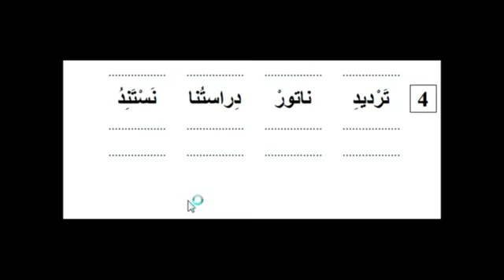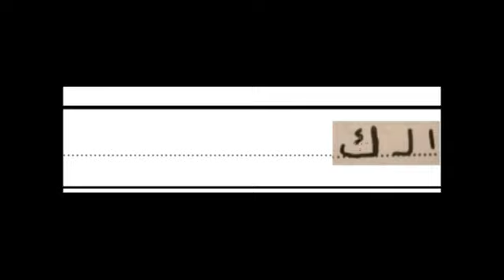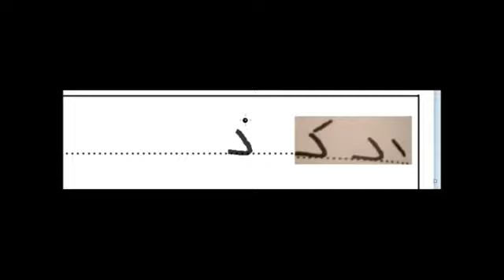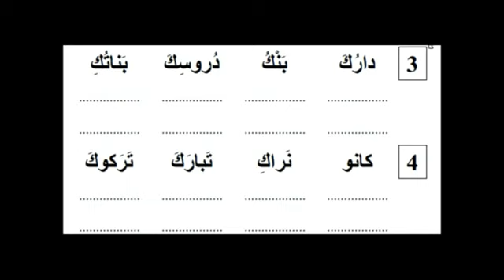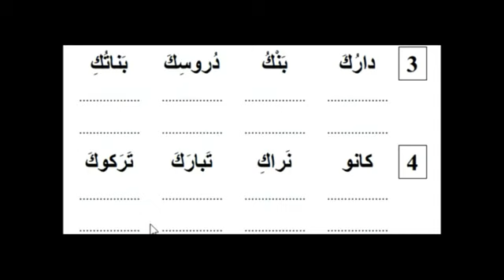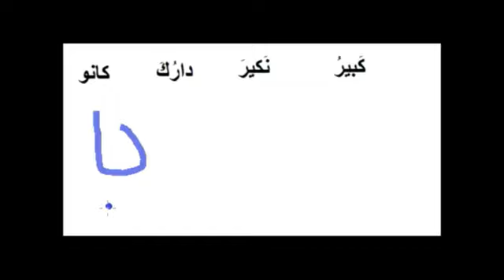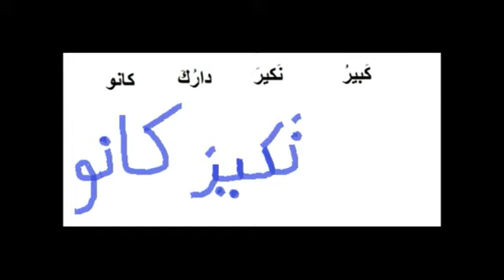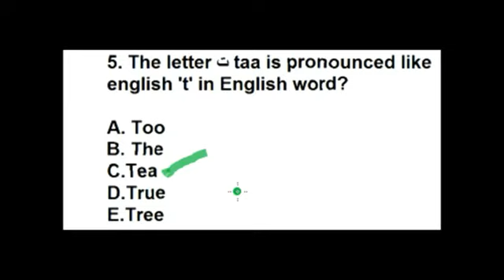Arabic Alphabet #5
Start learning Arabic alphabet with Ms. Samar Saad who has over 200 reviews!

Now you can try a free 30 min lesson when you sign up

I studied at Knowledge International University and completed 2 semesters there, I also studied some course at IOU and seekers guidance although I think they may be on the sufi meethaab so I don't take any aqeedah or fiqh courses from them. The course that I am providing is based on the course based by Dr. Bilal's book called Arabic reading and writing made easy. I am going to quickly go over all 28 letters of the learn arabic alphabet so you can at least know the standard form but not the over 114 connecting forms so here we go! The first letter is the letter alif written as ا and the sound is like a long 'a' sound as in the word father the next letter is baa ب and the sound is just like the English 'b'. Then the comes the letter tā̛ ت and the sound it makes is 't' as in the word tare. Next comes thā̛   ث and the sound is like the English 'th'. Next comes the letter jim ج and the sound it makes is 'j' like in the word janna. Next comes the letter hā ح and the sound it makes is not really like the english 'h' it has more of a scratching sound as opposed to the English 'h' which has no scratching sound. The next letter is khā̛ خ and the sound it makes is like a 'kh' scratching sound as is in English. Then comes dāl د and the sound is exactly like the English 'd'. Next comes zāl ذ and it has no sound like it in English; the sound it makes is like a d and followed by th sound if you can imagine that. Next comes rā̛ ر and the sound is just like the English 'r'. Next comes zāy ز and the sound it makes is just like the English zee. The next letter is sin   س and the sound it makes is like the English 's'. Learn Arabic with Maha are okay to get your feet wet and I have nothing against her or anything I am just saying if you really want to learn Arabic you'd better go with someone more experienced in the Arabic alphabet and teaching for none-Arab students Now as you can see a lesson via text is simply impossible to learn Arabic Reading and writing  that was my point with this post I am trying to prove a lesson via online self taught methods like apps or self taught books is simply impossible  and likewise a basic course like How to Learn to Read Arabic In 20 Days: Easy Course! with maha won't teach you properly to learn that way. I used to teach on my website then I moved to udemy and now back to my website as its better for me. Anyway like I said feel free to sign-up free but to sign-up you need to message me on this thread as my course is not free but I am offering for members on the forum. visit my site today